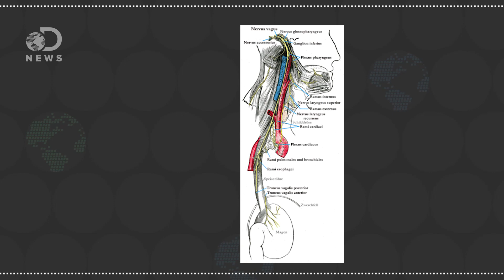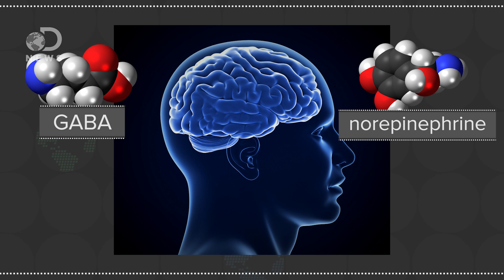Can Light and Sound Get You High?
Makers of a new type of headphones claim to trigger your pleasure in your brain. Can technology be like a drug?
Can You Have a Brain Orgasm?
Can This Light Make You High?
“Meditation is a skill that not everyone can achieve - the ability to block out the world around you and relax, letting everything go. The makers of the Lucia No.3 light say it acts like something of a fast-track for people wanting to reach that kind of state.”

Effect of a 10-day trigeminal nerve stimulation (TNS) protocol for treating major depressive disorder
“Considering both the burden determined by major depressive disorder (MDD) itself and the high refractoriness and recurrence index, alternative strategies, such as trigeminal nerve stimulation (TNS), are the cutting edge instruments to optimize clinical response and to avoid treatment discontinuation and relapse of symptoms. Trigeminal nerve stimulation is an incipient simple, low-cost interventional strategy based on the application of an electric current over a branch of the trigeminal nerve with further propagation of the stimuli towards brain areas related to mood symptoms.”

Correlation between GABA receptor density and vagus nerve stimulation in individuals with drug-resistant partial epilepsy
“Vagus nerve stimulation (VNS) is an important option for the treatment of drug-resistant epilepsy. Through delivery of a battery-supplied intermittent current, VNS protects against seizure development in a manner that correlates experimentally with electrophysiological modifications. However, the mechanism by which VNS inhibits seizures in humans remains unclear.”

I Don't Need Drugs, I'm High on Light, Baby
“Last Sunday, instead of getting drunk and fat on beer and roast dinner at the local pub, I headed off to Islington to trip balls in the back room of the Candid Arts Centre. However, there were no drugs involved. Instead, I tweaked my third eye using stroboscopic light stimulation, which sent me on a visionary journey into the cosmic mind-hole.”